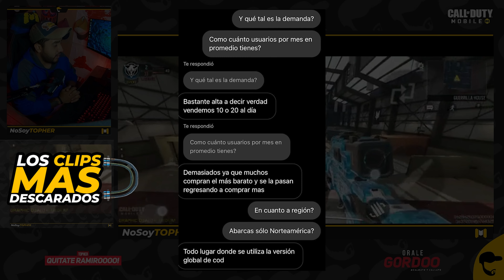SEGUI los MOVIMIENTOS de un "CHEATER"! (Hable con quien los vende) (Los clips MAS DESCARADOS) Pt. 4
► ¡Sígueme!

➜ Recarga COD Points para ayudar al canal y descubre grandes promociones gordooo!